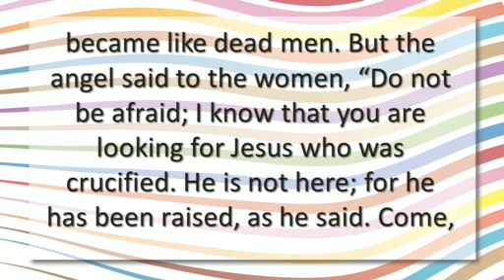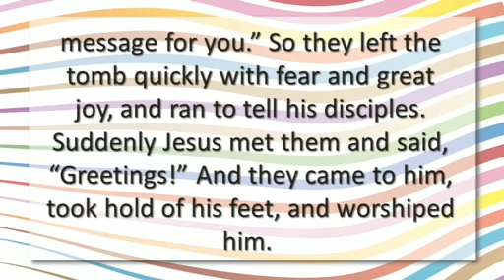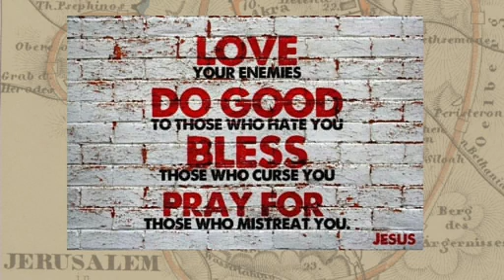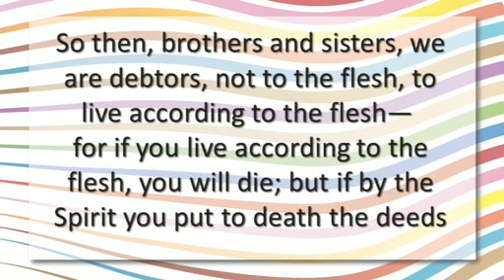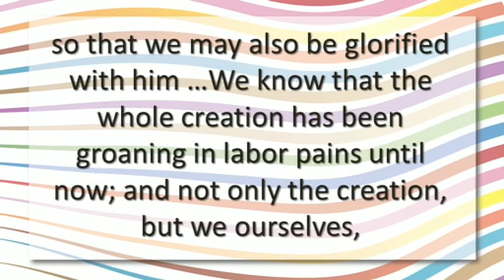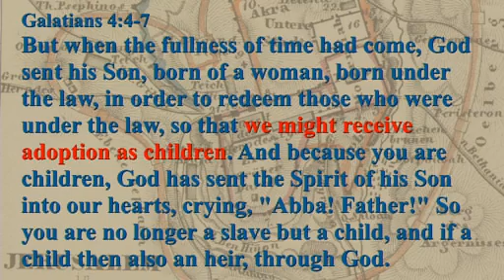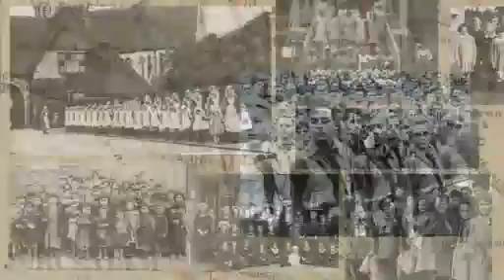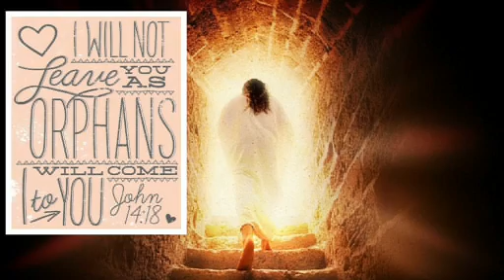Easter Sunday (4-1-18)